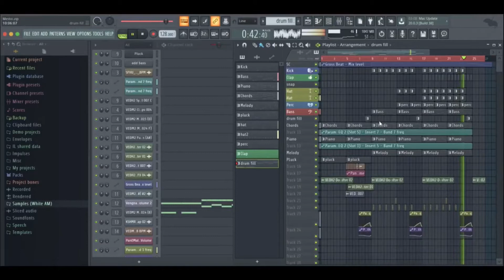Future Bounce FL Studio Template - Mesto by Music Room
Description:
Mesto - FL Studio Template in Future House anв Future Bounce Style!
If you are in search of a great track that sounds like Mesto, then this is the one for you. This tune comes from one of our best labels, Music Room, and guarantees your climbing into the world music charts.
ATTENTION: Preview in mp3 128kbps!

Product Specs:
Fl Studio 20 Project
8 Spire Presets